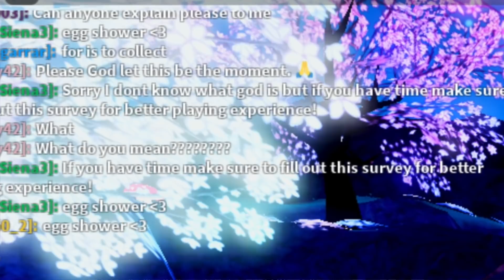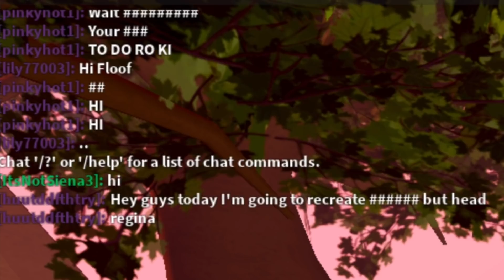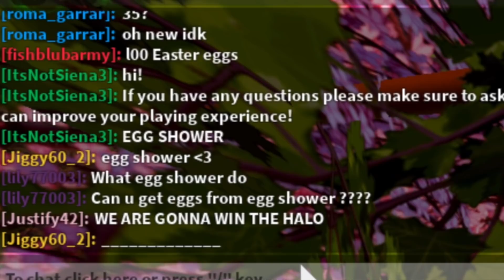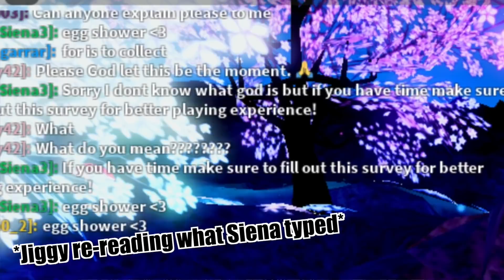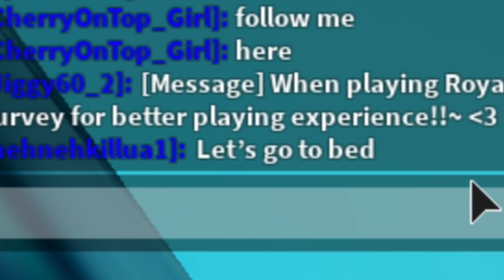we TROLLED as the EASTER NPC and THIS HAPPENED...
✩Make sure to use StarCode "Siena" when buying robux or roblox premium✩

Today Jiggy and I cosplayed as the Easter Event's NPC Violet and decided to troll people and you'll want to see what happened.

Intro made by Yuuna (She's sooo talented)
Greenscreen editing: editing by matthieu

hewo